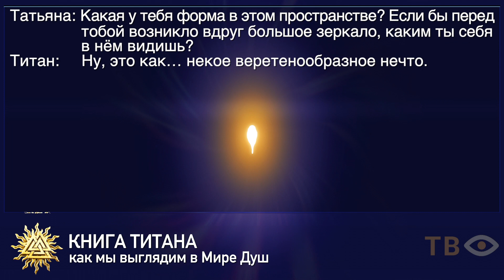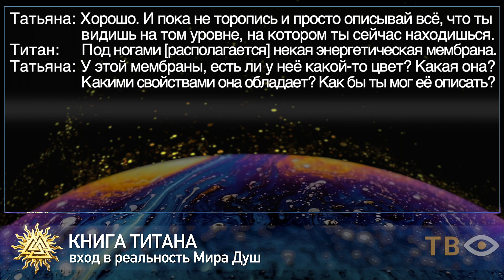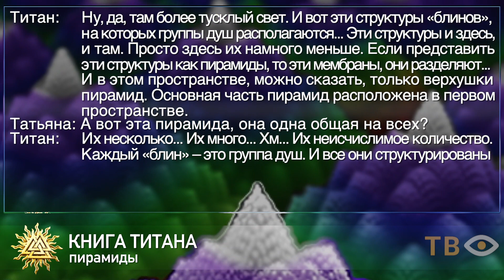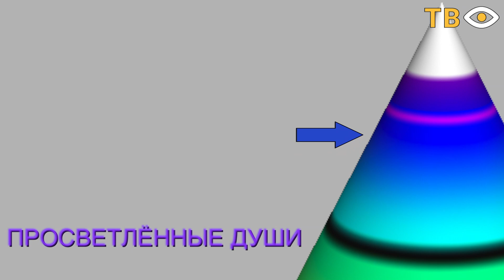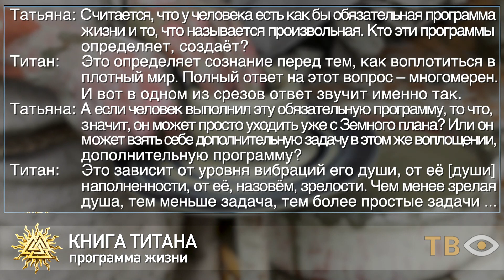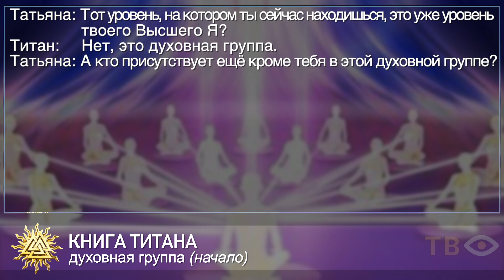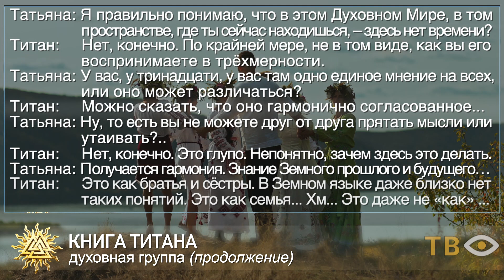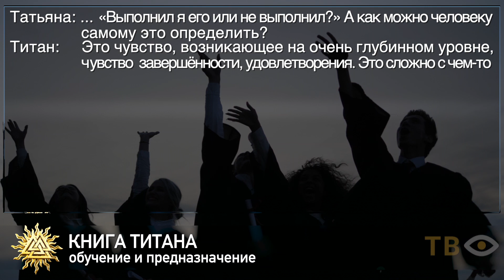Книга Титана | Мир Душ (Глава 10) | Подлинная история мироздания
КНИГА ТИТАНА
ДЕСЯТАЯ ГЛАВА. МИР ДУШ

Эпиграф:

С кем мы идём рука об руку
Тысячелетья сквозь миры,
С кем познаём любовь, разлуку,
С кем пишем правила игры...
Нас ждут всегда, раскрыв объятья,
И, не судя, проводят вновь
В мир безусловного принятья,
В реальность, что за гранью слов.

Краткое содержание девятой главы

Девятая глава «Книги» была посвящена одной из самых противоречивых тем в исследованиях Титана – так называемому управляющему контуру проектов «Солнечная система» и «Земля». Подвергшись заражению, сознание кураторов исказилось, и вместо того, чтобы помогать эволюции людей, они захватили всю власть и, поработив человечество, возомнили себя «богами». Самые известные из них – олимпийские боги во главе с Зевсом.

Содержание десятой главы

В десятой главе подробно исследуется Мир душ – где он расположен, каково его внутреннее устройство, иерархия жителей и протекающие в нём процессы. Это пространство в регрессионном поиске изучено достаточно неплохо, и соответствующей литературы для ознакомления с этой темой существует большое количество. Однако посмотреть на Мир душ глазами Титана – это новый, ни с чем не сравнимый опыт.

00:00:00 ТВ Пробуждение представляет
00:00:33 Эпиграф
00:01:25 Вход Титана в Мир душ. Форма, цвет и другие свойства его «тела». Как устроен механизм узнавания в Мире душ.
00:08:21 Локализация Мира душ. Отдельные духовные группы и их объединение в пирамидальные структуры. Мембраны, разделяющие разные уровни.
00:14:31 Энергетическая насыщенность отдельных уровней Мира душ. Бессчетное число пирамидальных структур. Мембрана, отделяющая верхушки пирамид.
00:19:03 Иерархия душ по степени развития и их соответствующая «окраска». Пространство «вознесённых учителей» и их роль в развитии человечества. Навязанные ценности.
00:26:02 Постановка целей и задач на воплощение. Зависимость объёма задач от уровня развития души. Проживание нескольких «воплощений» в рамках одной жизни. Проживание жизни по «ускоренной программе». Отказ от выполнения задач и его последствия. Аутизм как свидетельство неготовности души к реализации социальных контрактов.
00:33:25 Подведение итогов жизни. Оценка опыта с многомерной точки зрения. Роль родственных душ.
00:38:32 Духовная группа Титана. Предназначение духовной группы, ее структура и состав. Абсолютное принятие и безусловная любовь как ключевые свойства отношений в группе.
00:43:05 Гармония мнений. Духовная группа как совершенная семья. Искажения, вносимые эго в отношения между её членами. Энергия, отправляемая в воплощение и остающаяся в Мире душ.
00:49:45 Понимание человеком своего предназначения. Глубокое чувство завершённости. Обучение в течение всей жизни. Что такое «пожить для себя».
00:56:40 Заключение

Понравилось видео? Будем признательны, за поддержку и перечисление любой суммы на ваше усмотрение.